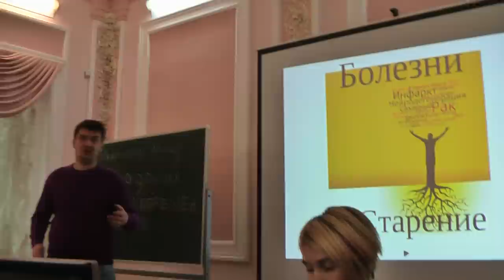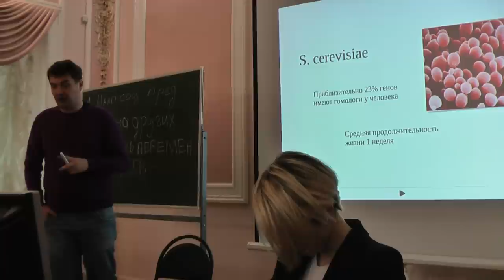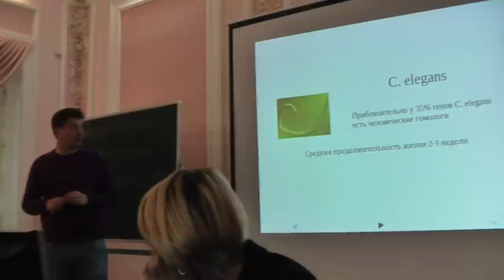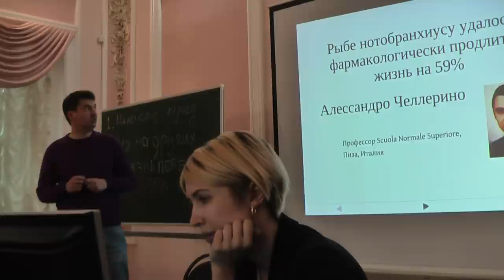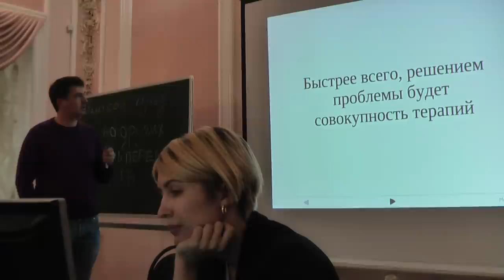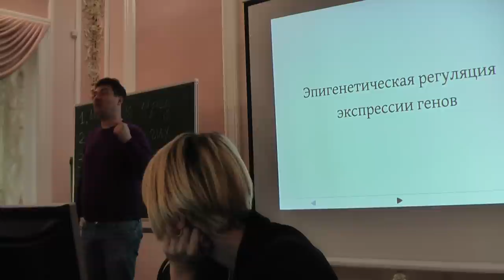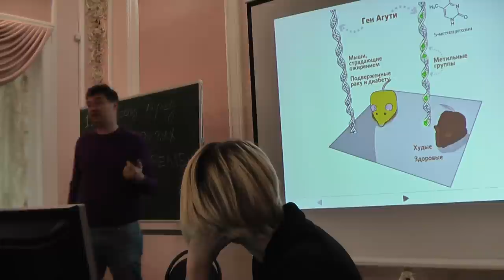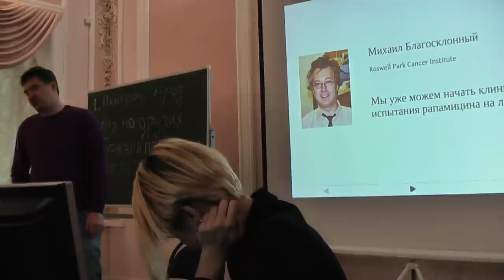1/4 Михаил Батин о радикальном продлении жизни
Краткая лекция об отмене старения после митинга на эту тему на площади Революции 24 сентября 2011

Старение -- ухудшение работы организма, происходящее из-за накопления повреждений и изменения работы многих генов. Старение на сегодняшний день является главной и не устраненной причиной большинства заболеваний и смерти человека. Старение приносит боль, страдание и нежелание жить.
Старение -- причина большинства заболеваний. Даже частичное замедление старения -- это миллиарды спасенных жизней. Борьба со старением является самой разумной государственной политикой и оптимальной личной стратегией каждого человека.